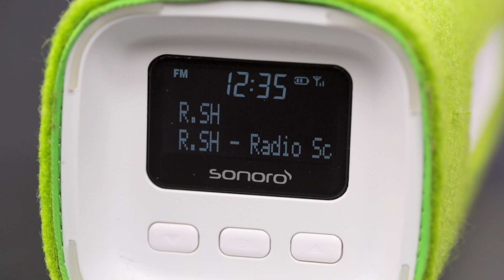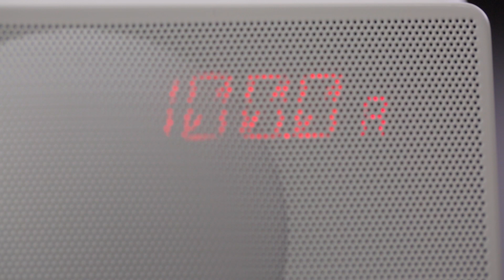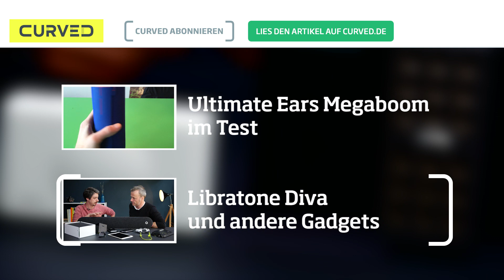Von UE Megaboom bis Libratone Zipp: sechs Outdoor-Lautsprecher im Vergleich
Sommer? Check! Outdoor-Musik? Dafür gibt es Festivals – oder die praktischen mobilen Soundlösungen. Wir stellen sechs aktuelle Geräte vor: Zipp von Libratone, Trevolo von BenQ, Megaboom von UE sowie mobile Lautsprecher von Philips, Geneva und Sonoro.